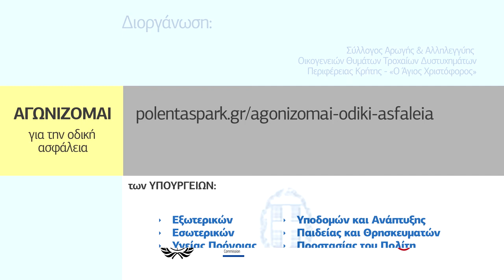Συμμετέχω - 1ος Πανελλήνιος διαγωνισμός πολυμέσων με θέμα την οδική ασφάλεια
Ξεκινά ο 1ος Πανελλήνιος μαθητικός και φοιτητικός διαγωνισμός πολυμέσων με θέμα την οδική ασφάλεια με τίτλο ΑΓΩΝΙΖΟΜΑΙ για την ΟΔΙΚΗ ΑΣΦΑΛΕΙΑ.
Περισσότερες πληροφορίες και οδηγίες συμμετοχής στο :
polentaspark.gr/agonizomai-odiki-asfaleia